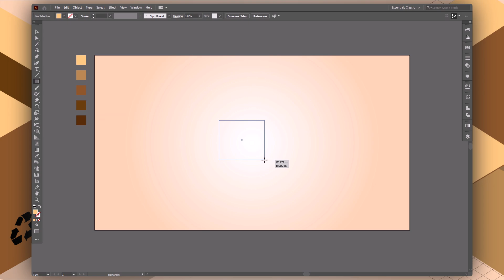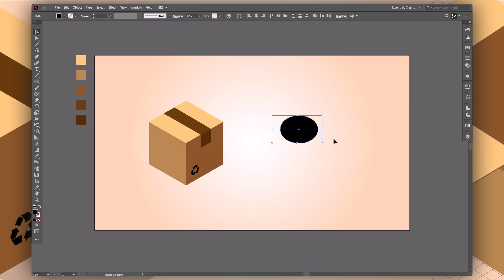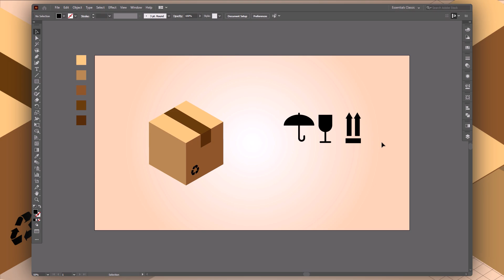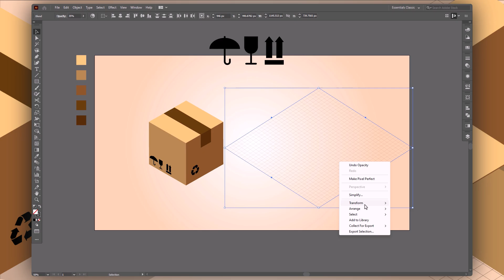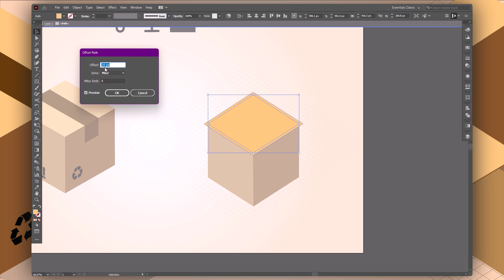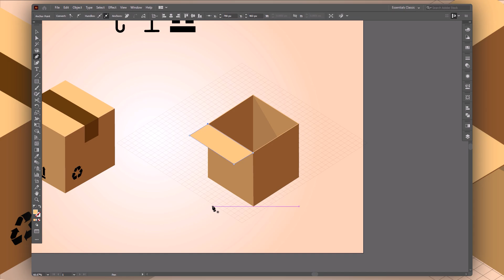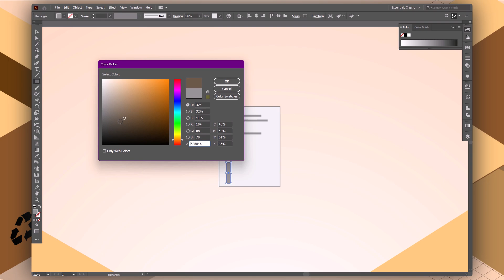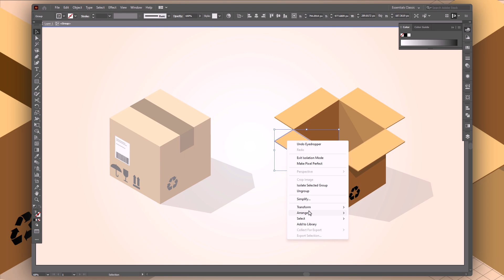ISOMETRIC BOXES 3D EXTRUDE EFFECT & ISOMETRIC GRID ILLUSTRATION - ADOBE ILLUSTRATOR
INTRODUCING ISOMETRIC ILLUSTRATION with 3d extrude effect and using isometrid grid, learn how to

“Master Isometric Boxes: 3D Extrude Effect & Isometric Grid in Adobe Illustrator CC”

Unlock the secrets of isometric design! In this tutorial, we dive into creating stunning isometric boxes with a 3D extrude effect using Adobe Illustrator CC. Learn how to set up an isometric grid, manipulate shapes, and achieve that captivating three-dimensional look. Whether you’re a seasoned designer or just starting out, this step-by-step guide will elevate your illustration game. 🚀🔥

Feel free to tweak it or let me know if you’d like any other adjustments. Happy creating! 😊🎨✨